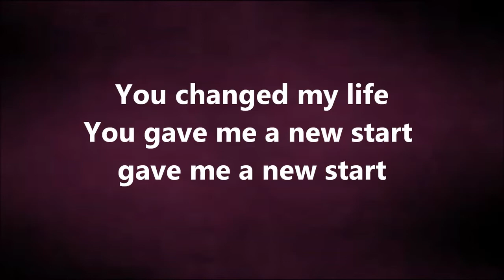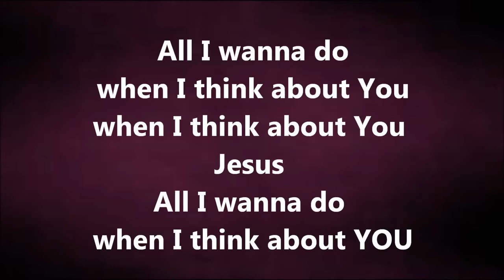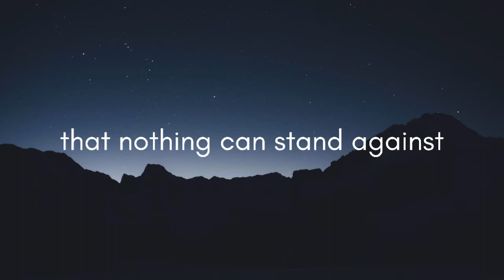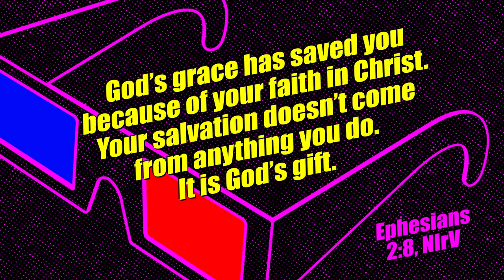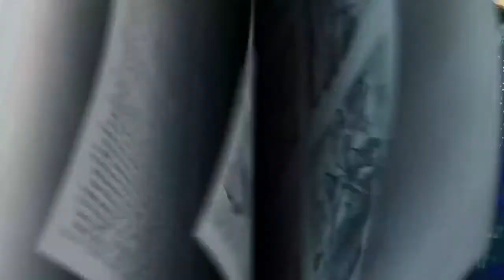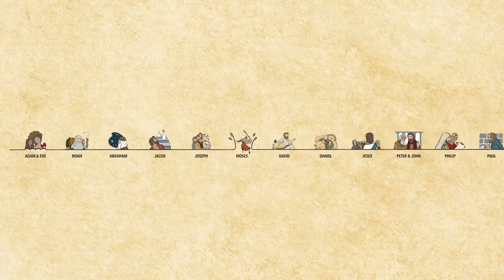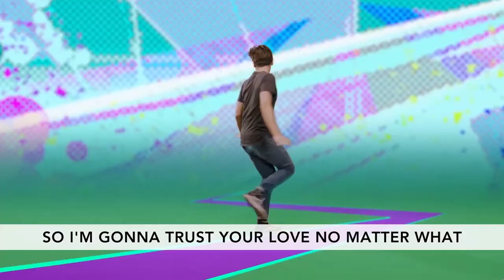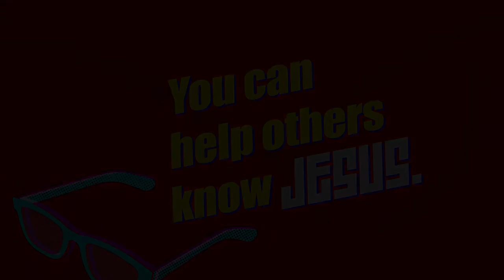Soma Kids K-5th 7/12/20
Here is this week's lesson materials for you and your family. Enjoy!!